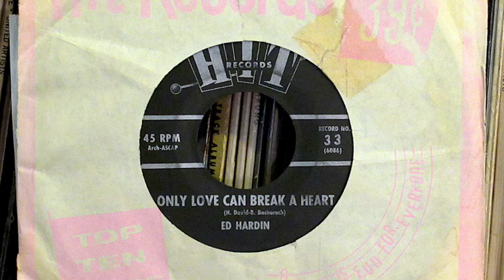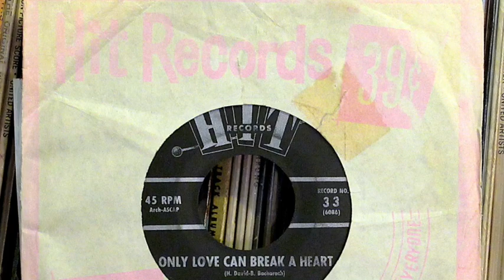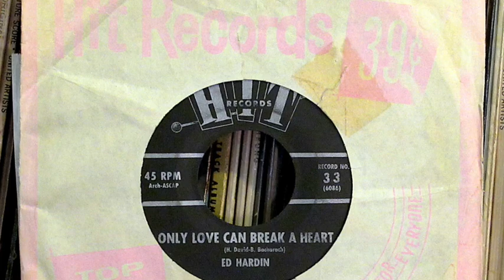Ed Hardin - "Only Love Can Break A Heart"